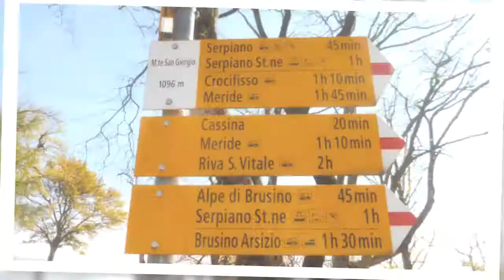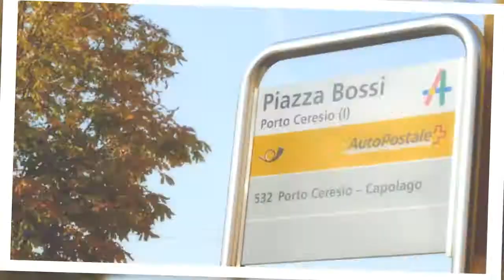Meride - Monte San Giorgio - Porto Ceresio (TI/IT) / 25.10.17